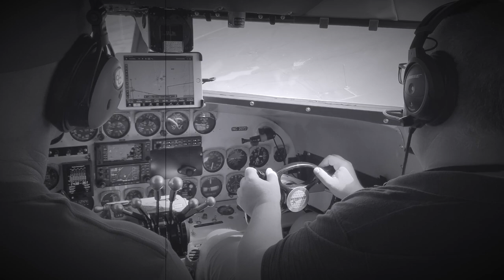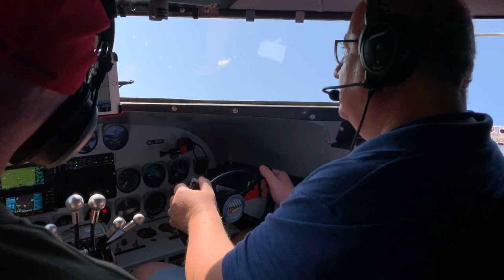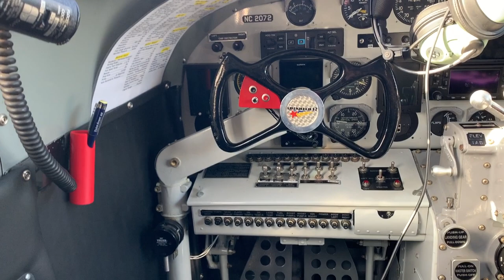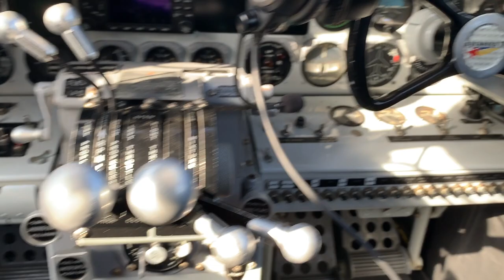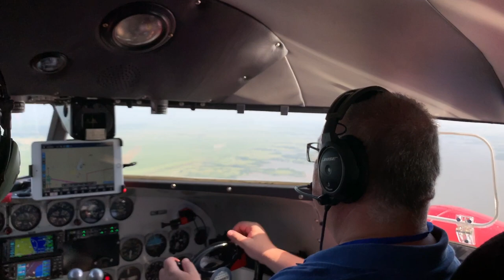Flying Lockheed Model 12 | Wichita, Kansas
Flew Lockheed Model 12 (aka Electra Jr) in Wichita , Kansas during the Aviation Content Creators Awards event.
Lockheed produced this aircraft as a successor to Model 10.
Model 10 was used by Amelia Earhart during her attempt to travel around the world.
The replica of Lockheed Model 10 was also used during the filming of famous movie, Casablanca.
This was the oldest aircraft I have ever flown.
Lockheed did a fantastic job designing this aircraft. It flies smooth and rock solid.